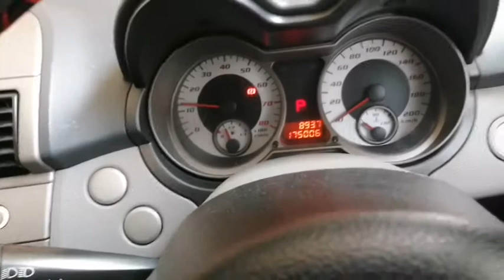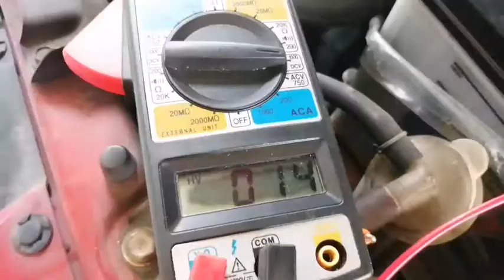Proton gen2 tak boleh start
Kalau tukar battery boleh start ke